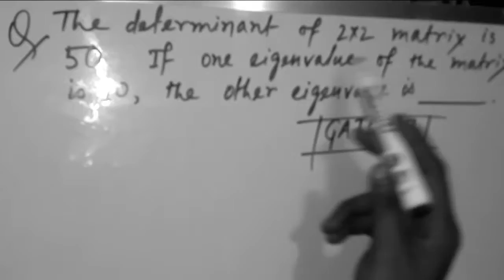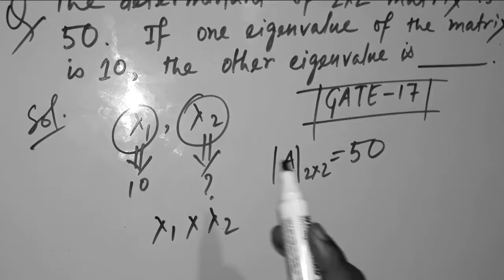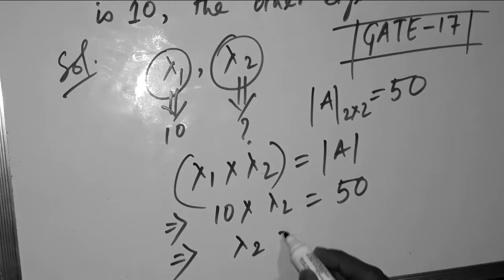GATE MATHEMATICS LECTURE/ Eigenvalue and eigenvector